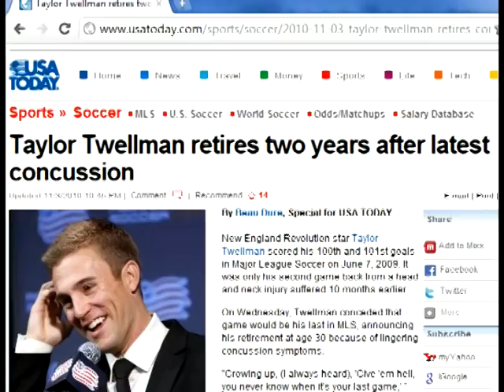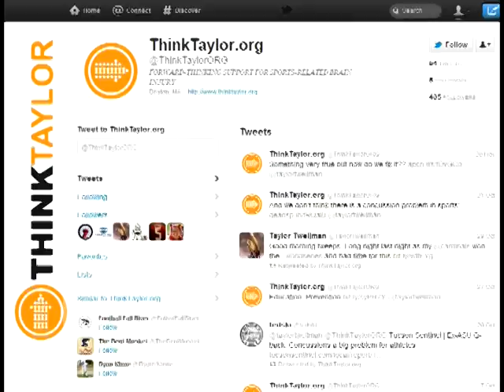Midnight Riders FIFA 12 tournament to benefit ThinkTaylor.ORG - November 8, 2011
On November 8th, the Midnight Riders supporters club worked hand in hand with Boston's own The Greatest Bar to host a tournament of FIFA 12 champions.  A bracket of 32 competitors was selected to compete on the franchise's newest release on Xbox 360, with prizes provided by the New England Revolution and EA Games.  The event was a rousing success - here's the recap!